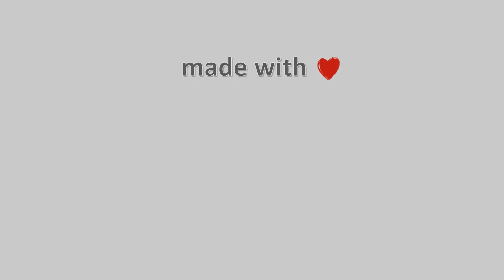19-Ιανουαρίου-2022, Ζαγορά Meteo Camera2